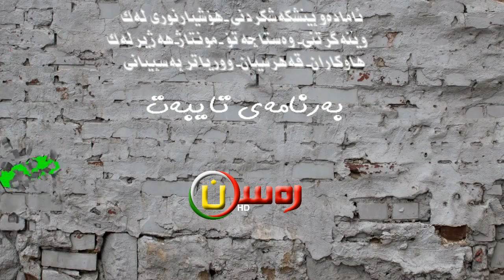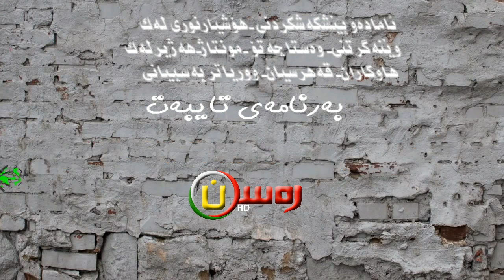بەرنامەكی تایبەتی كەنالی رەسەن باخچەی درویش كەمال